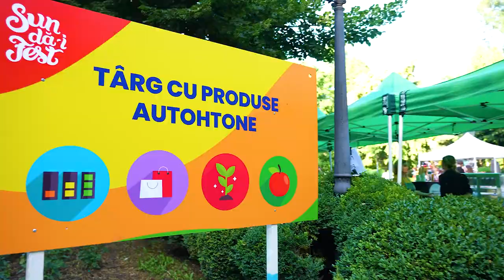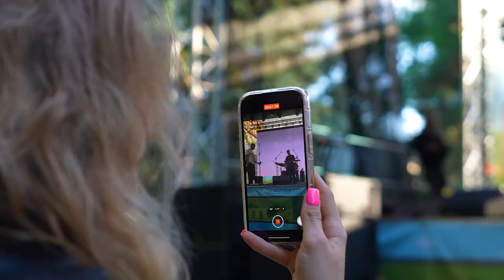Sun Dă-i Fest 2024 Ambiance